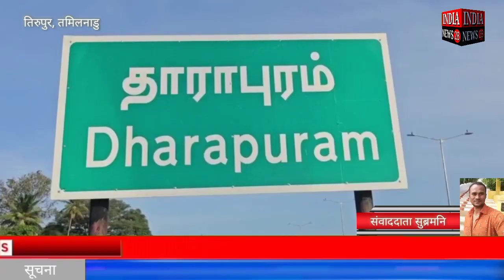आदि द्रविड़ कल्याण मंत्री ने तिरुपुर जिले के तारापुरम में एक विकलांग छात्र को इलेक्ट्रिक वाहन दिया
Official